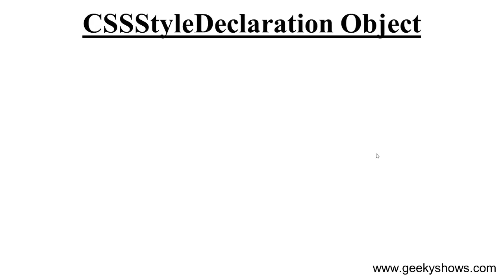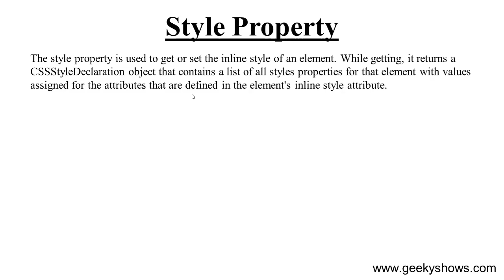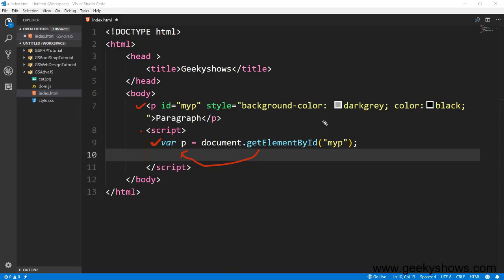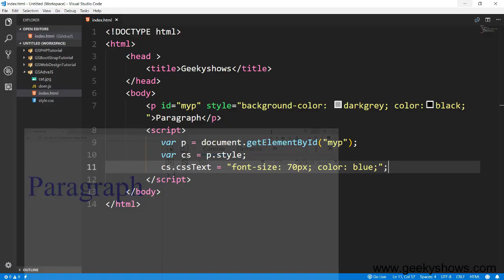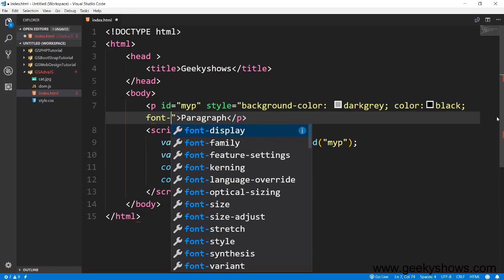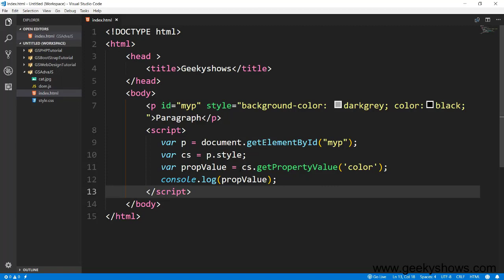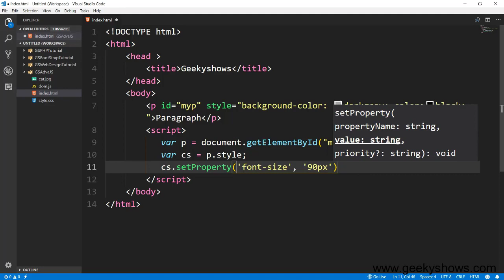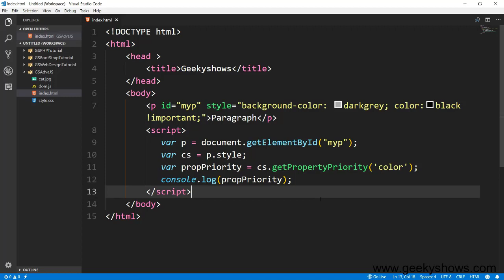CSSStyleDeclaration Object Properties and Methods in JavaScript (Hindi)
CSSStyleDeclaration Object Properties and Methods in JavaScript
cssText
length
item()
getPropertyValue()
removeProperty()
setProperty()
getPropertyPriority()